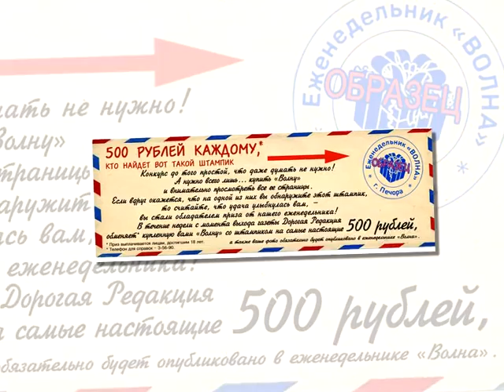АНОНС ГАЗЕТЫ, ТРК «Волна-плюс», г. Печора, на 03 12 2020